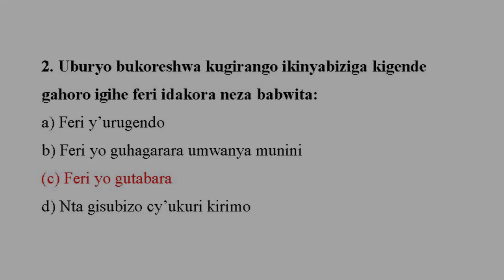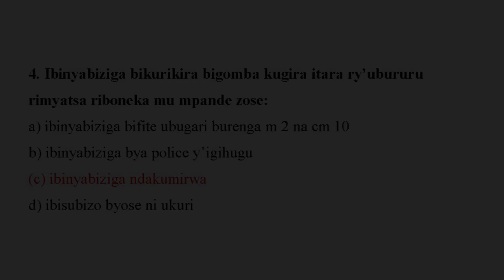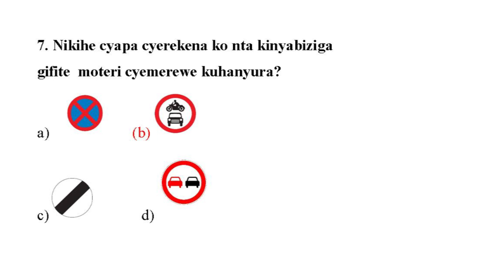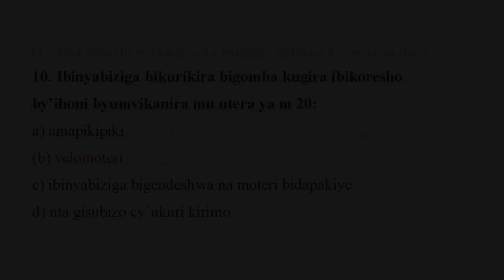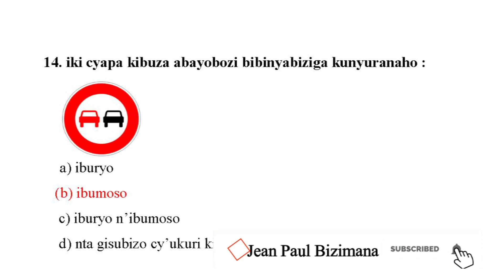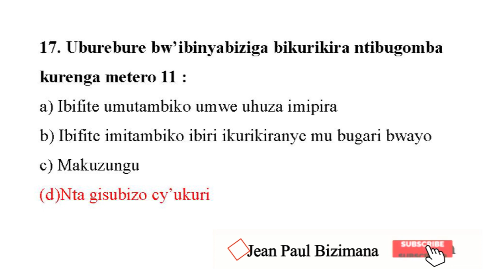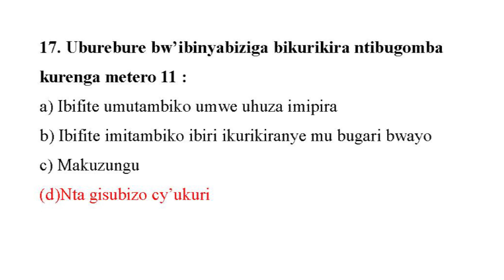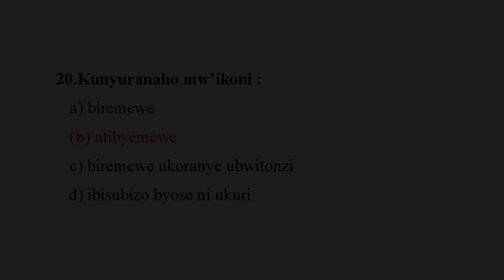Uburyohe mubundi, ibi nibimwe mubyo wagenderaho kugirango ubone Provisional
Mwaduha ni nyunganizi kuri 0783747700